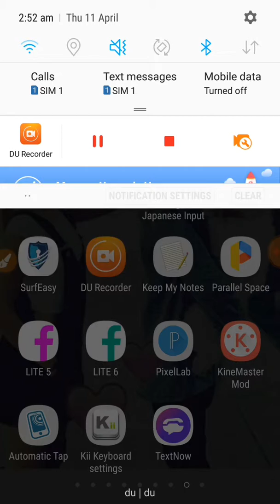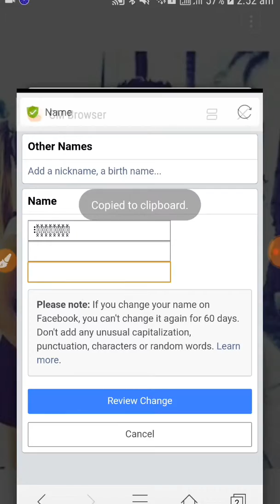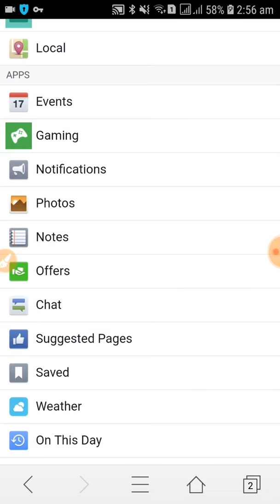Make Heart Name ||VIP|| Facebook Account 2019 [How to Make Heart Name Facebook account 2019 by SK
SYMBOL 😋
1st Name=ⵗⵗ̥̥̊̊ⵗ̥̥̥̥̊̊̊ⵗ̥̥̥̥̥̊̊̊̊ⵗ̥̥̥̥̥̥̊̊̊̊̊ⵗ̥̥̥̥̥̥̥̊̊̊̊̊ⵗ̥̥̥̥̥̥̥̥̊̊̊̊ⵗ̥̥̥̥̥̥̥̥̥̊̊̊ⵗ̥̥̥̥̥̥̥̥̥̥̊̊

2nd Name=ⵗ̥̥̥̥̥̥̥̥̥̥̥ⵗ̥̥̥̥̥̥̥̥̥̥̊̊ⵗ̥̥̥̥̥̥̥̥̥̊̊̊ⵗ̥̥̥̥̥̥̥̥̊̊̊̊ⵗ̥̥̥̥̥̥̥̊̊̊̊̊ⵗ̥̥̥̥̥̥̊̊̊̊̊ⵗ̥̥̥̥̥̊̊̊̊ⵗ̥̥̥̥̊̊̊ⵗ̥̥̊̊

Visite For More VEDIOS 😘
MORE VEDIOS 👇😉😍

How to Opn Self Disbale Account 2019

Open Facebook Disabled Account [With Live Proof]